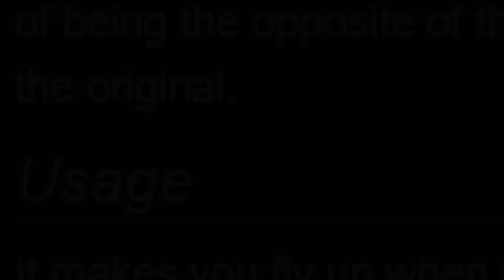ZEPPELIN WARS REVERSE PARACHUTE PREVIEW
Follow me on any of these other apps/websites for announcements on upcoming videos and other stuff. 😀

Thumbnail Artist Discord Username - CRAZYDIAMONDDOO#3160